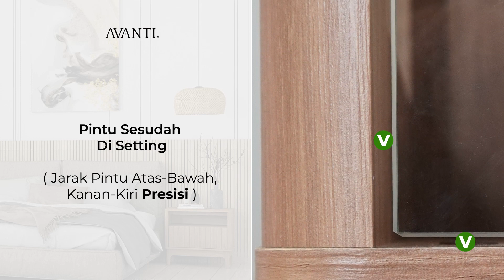Tutorial Setting Engsel Sendok Pintu Monza Series | Avanti Furniture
Berikut video tutorial setting engsel sendok pintu Monza Series yang dianjurkan dan sesuai dengan langkah-langkah pada buku petunjuk.

📍Avanti Furniture is now available at your favorite furniture store (All around Indonesia)